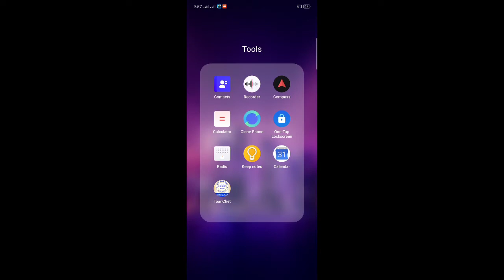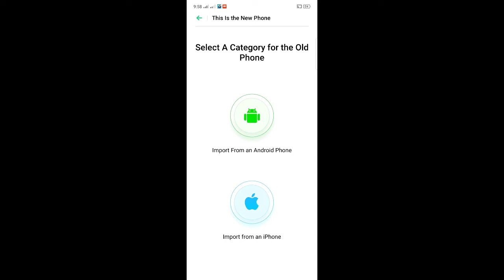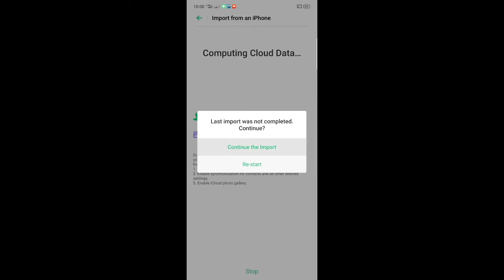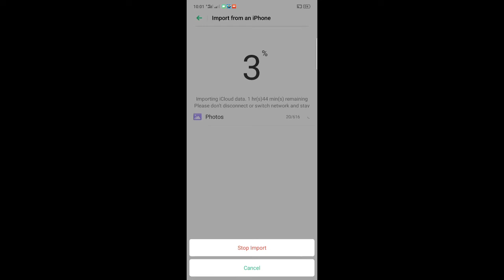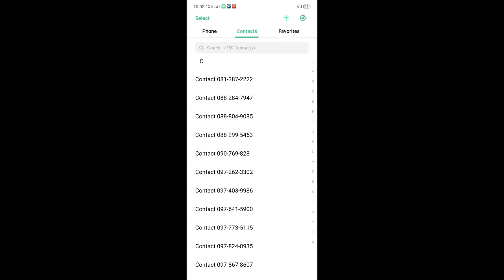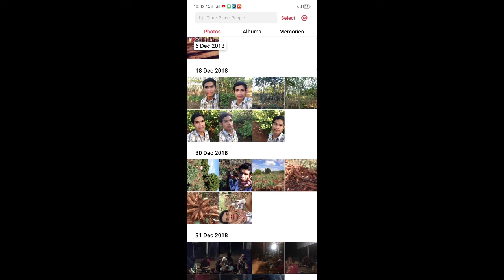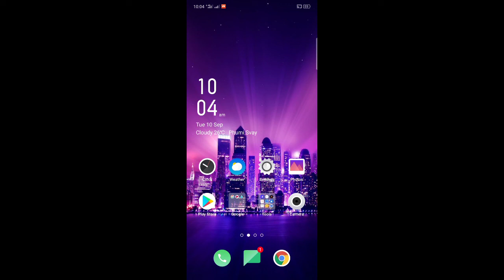ការចម្លងលេខទូរស័ព្ទពី iosទៅ android(iPhone to oppo )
ចម្លងលេខទូរស័ព្ទពី iosទៅ android